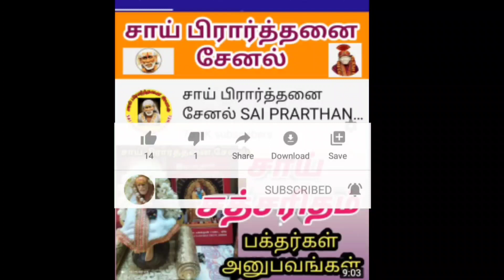சாய்பாபா வாங்கி தந்த நாற்காலி/sai prarthannai channel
நமது கூட்டுப் பிரார்த்தனை மையத்தில் வயதானவர்கள் வந்தால் உட்கார்ந்து அமர்ந்து செல்ல கூடிய வகையில் சேர் நாற்காலியில் ஒரு சகோதரி வாங்கி தந்த உள்ளார்
அந்த சகோதரி க்கு நன்றி சாய் பாபா